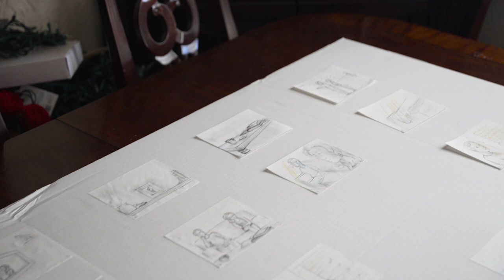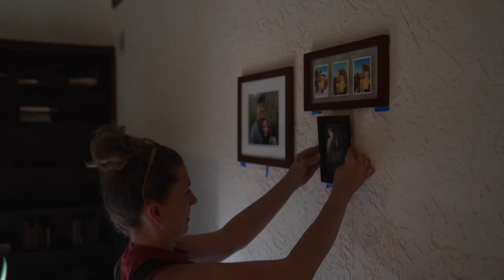Sunlight Dance - Behind The Scenes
Behind the scenes of Sunlight Dance, a short story of an estranged older couple who rekindle their love through dance.

Directed by: Kendra Moore
Director of Photography: Cody Stauder
Choreography: Gregg Hurley
Talent: Gregg Hurley, Su Hurley
Gaffer: Jeff Walker
1st AC: Katie Harkins
Grip: Kerwin Brackbill, Griffin Masters
Editor: Kendra Moore
Colorist: Cody Stauder
Production Design: Su Hurley
Behind the Scenes Videographer: Logan Kinsey
Hair, Makeup, Wardrobe: Liz Teaman
Production Coordinator: Zach Moore
Production Assistant/Pyrotech: Corinne Boyer
Production Assistant: Franklin Snyder
Graphics: Cody Stauder
Storyboard Artist: Talia Frye, Glenn Ibberson
Camera Equipment: Cinegrade
Grip and Electric: Lamp Candy
Special Thanks: Anna and Collin Poorman